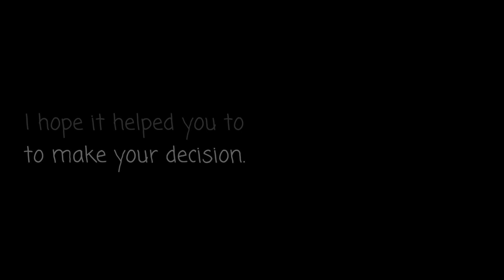HexClad Pan and Wok Test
Unprofessional Cooking, trying HexClad Pan and Wok